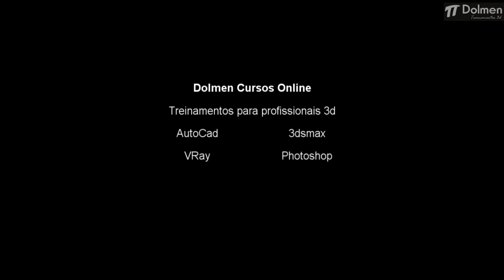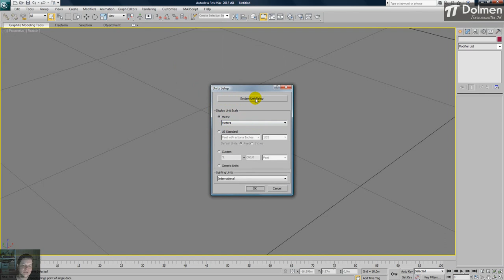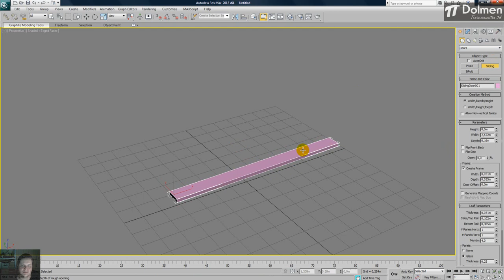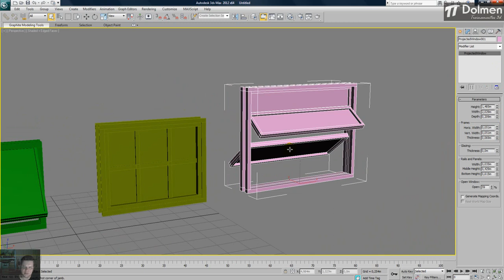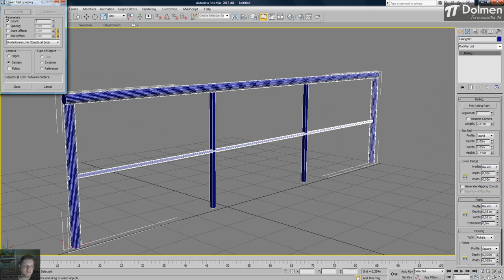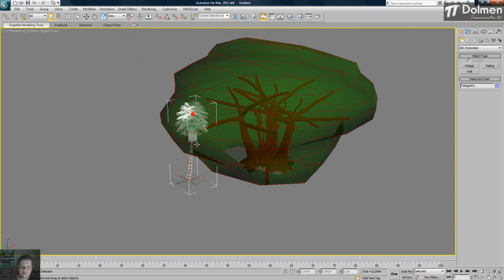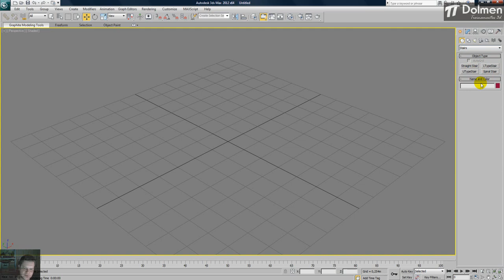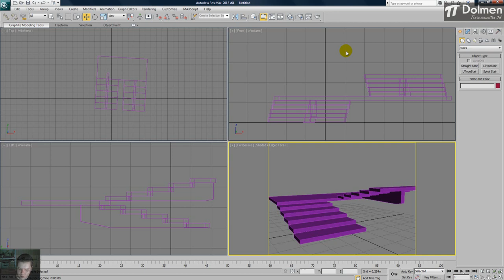Curso 3dsmax - Aula 03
Aula 03 do curso completo da Dolmen Treinamentos de 3dsmax!!!